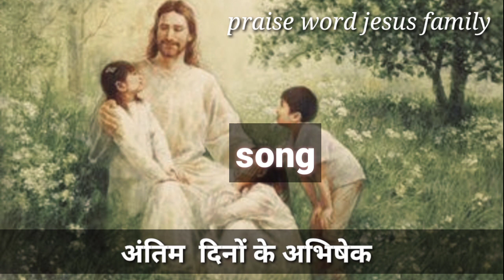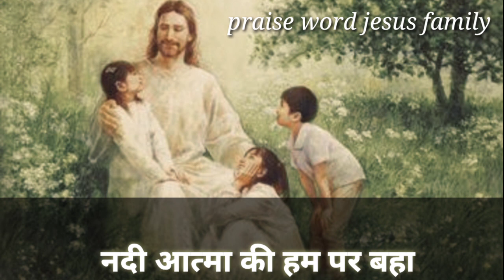Antim dino ka Abhishek song with lyrics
ATTENTION: This is to notify to all the copyright disclaimer that these video clips are my own but the songs do not belong to me.song credits and rights must go to the rightful and lawful owner.

The song are the sole property of the rightful and lawful owner.